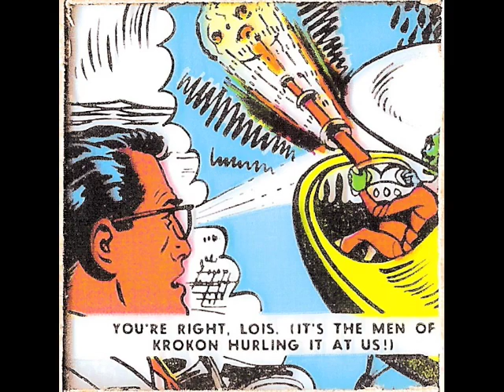1962 Silver 5 - Superman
Slide #5 from Kenner's 1962 Super Show Projector set.  for more!